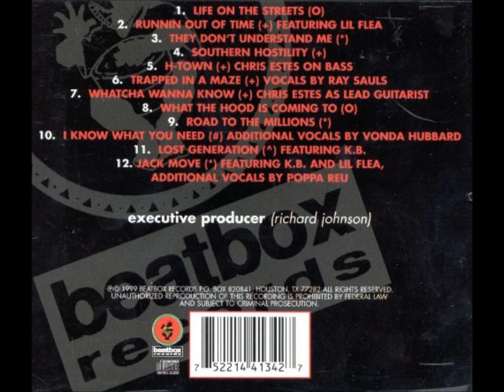Fakkulty - Life On The Streets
Fakkulty - Southern Hostility (1996) - Houston, TX